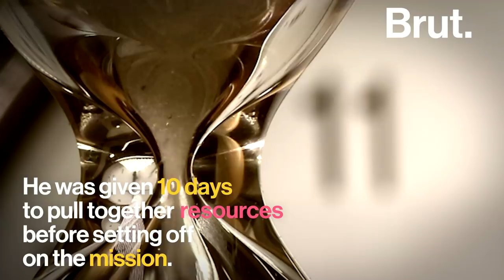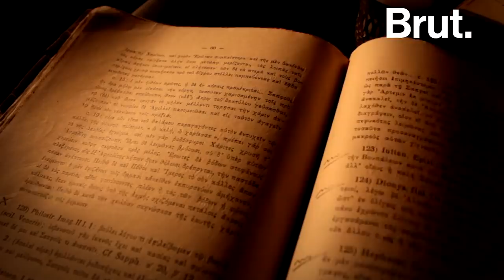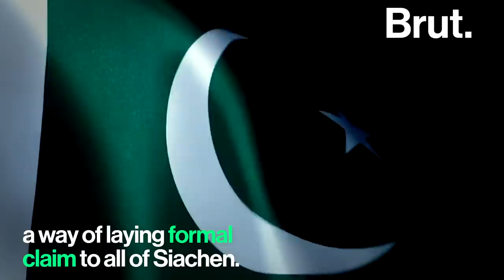The Story Of Colonel Narendra "Bull" Kumar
If you're not into military history, chances are you've not heard of the legendary Colonel Narendra “Bull” Kumar.